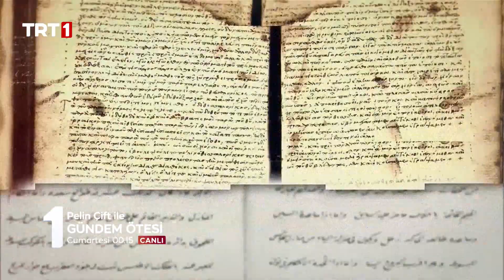Pelin Çift ile Gündem Ötesi 352. Bölüm Tanıtımı [4 Şubat 2023]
Gündem Ötesi’nde  gizemli tarih konuşuluyor, Tarihçi Hakan Yılmaz anlatıyor.

•Osmanlı devletini önceden müjdeleyen eski metinler hangileriydi?

•Dede Korkut’tan İbnü’l Arabi’ye, Şeyh Edebali’den Kasım-ı Bağdadi’ye kimler Osmanlı’ya dair öngörülerde bulundu?